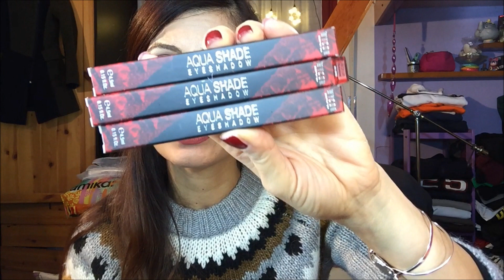💋💋make up haul💋💋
💟💟💟🆒 ECCO TUTTI I MIEI CONTATTI .SE TI VA DI SEGUIRMI SUI MIEI SOCIAL :

 Per seguirmi sull'apposita app, cerca il mio nick  : saidori

🌺 TWITTER: per twittare con me ! Mi trovi come: silviasaidori